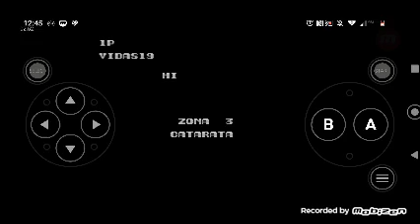Contra NES Gameplay part 2